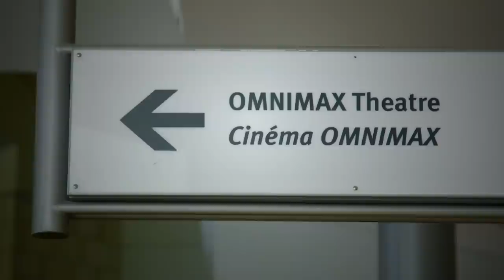On now: Jerusalem film and Sultans of Science exhibition at the Ontario Science Centre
Step back in time and celebrate important scientific and technological advancements and discoveries made by scholars during the Golden Age of Islamic Science. Sultans of Science: 1000 Years of Knowledge Rediscovered highlights the multicultural roots of modern science and technology. Learn how these scholars developed the decimal point, flew the first successful glider and navigated the seas without a magnetic compass. Nine exhibition areas cover disciplines, including astronomy, mathematics, optics and medicine.

Through the eyes of three young Jerusalemites -- one Jewish, one Christian, one Muslim -- learn what it means to call Jerusalem home and experience celebrations and events that mark the high points of a year in the life in this city. A captivating and stunning new film, JERSUALEM explores on a grand scale the intersection of science, history and religion in this remarkable city.
Virtually transport yourself to a specific time and place through Sultans of Science: 1000 Years of Knowledge Rediscovered and JERUSALEM.